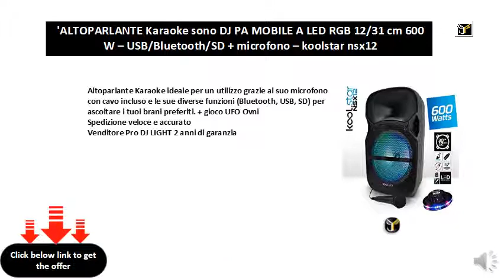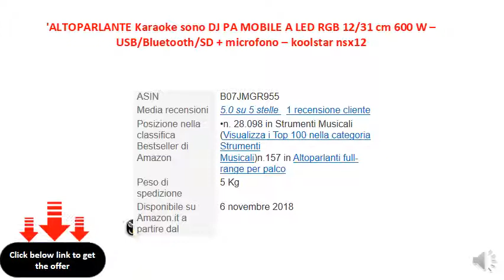'ALTOPARLANTE Karaoke sono DJ PA MOBILE A LED RGB 1231 cm 60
Altoparlante Karaoke ideale per un utilizzo grazie al suo microfono con cavo incluso e le sue diverse funzioni (Bluetooth, USB, SD) per ascoltare i tuoi brani preferiti. + gioco UFO Ovni
Spedizione veloce e accurato
Venditore Pro DJ LIGHT 2 anni di garanzia